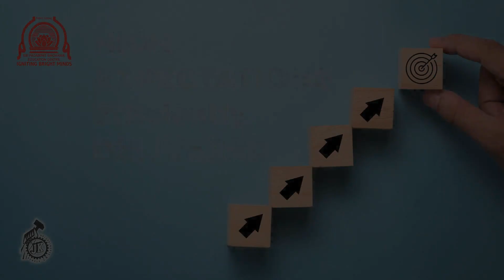SPSEC - SHAPING CAREERS, TRANSFORMING LIVES